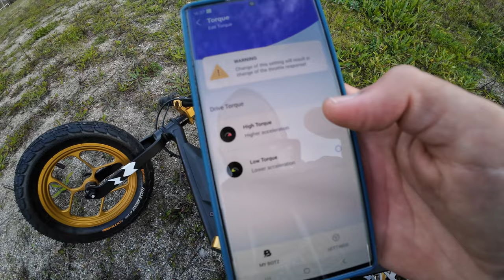LES DRAISIENNES ELECTRIQUES SURPUISSANTES !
On teste en famille les draisiennes / motos électriques BOTZ MX1 et MX2 R.
10% réduction avec mon code : fontenoy10
MX1 ( 2 à 5 ans) : 1750€  ,  jusqu'à 20km/h
MX2 - R ( 4 ans et +) : 2950€, jusqu'à 45km/h
Composants et cadres personnalisables, livraison gratuite.

(Les produits prêtés par la marque en exclusivité , pas de partenariat commerciale dans cette vidéo. Je ne touche pas de commissions sur les ventes)

Merci à Bouyges telecom pour la BBOX Fibre qui m'a permis D'uploader cette vidéo